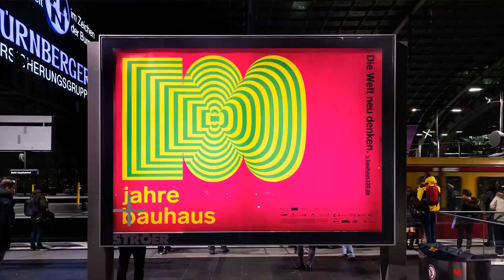100 jahre bauhaus in 365 bildern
100 jahre bauhaus in 365 bildern. Eine Videocollage der Höhepunkte, Kuriositäten, herrlichen Randerscheinungen, ausführlichen Debatten und Begegnungen. Unsere Art, Danke zu sagen!

100 Years of the Bauhaus in 365 images. A video collage of the highlights, curiosities, amazing fringe events, extensive debates and encounters. Our way of saying thank you!

Bildnachweise/Credits:
Arieh Sharon Digital Archive
Bauhaus-Archiv Berlin
Bauhaus-Archiv Berlin, Foto: Markus Hawlik
Bauhaus-Archiv Berlin/VG Bild-Kunst Bonn, 2017, Foto: Atelier Schneider
Candy Welz, Klassik Stiftung Weimar 2018
Christie’s Images Limited 2017
Dina Blauhorn, Bauhaus-Archiv Berlin 2016
Friederike Holländer, Bauhaus-Archiv Berlin 2017
Heidi Gumpert
Henry Sowinski, Klassik Stiftung Weimar 2017
Stiftung Bauhaus Dessau
Marco Antonio
Markus Lanz
Thomas Meyer/OSTKREUZ
Stiftung Bauhaus Dessau

Wir haben uns bemüht, für alle Abbildungen die entsprechenden Inhaber der Rechte zu ermitteln.